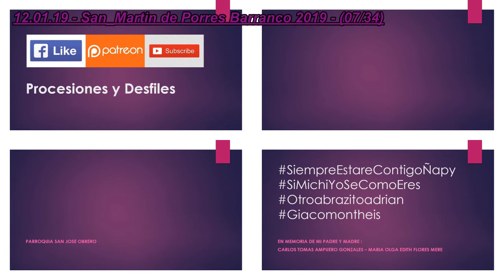12.01.19 | PROCESIÓN de San Martin de Porres en Barranco 2019 | LIMA PERÚ | [07/34]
12.01.19_San_Martin_de_Porres_Barranco_2019_07